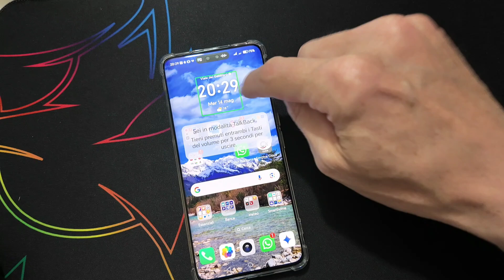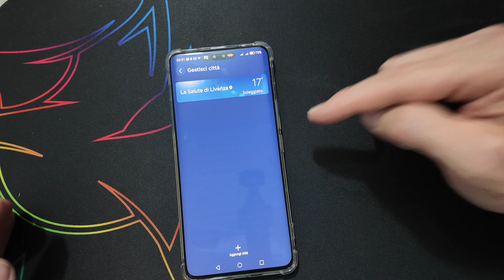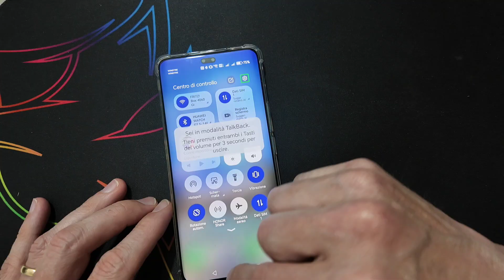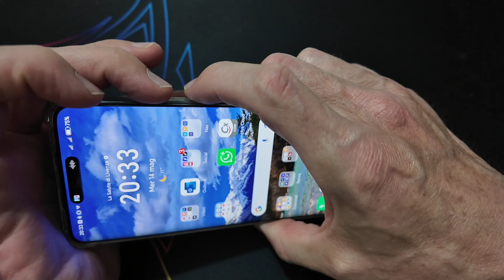Come disattivare il TALKBACK in 3 secondi?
In questo video vi mostro come disattivare il TALKBACK premendo il tasto del Volume + e del volume - per 3 secondi. Un trucco facile ma che molti non conoscono.
Continuate a seguirmi e scoprire funzioni nascoste e trucchi per sfruttare meglio la tecnologia di tutti i giorni.